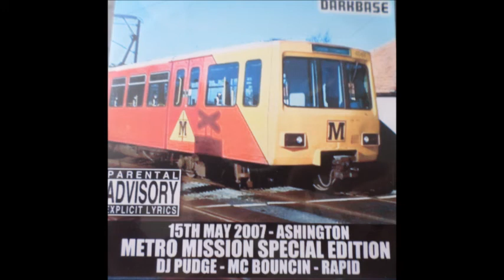dark base ashington 15th may 2007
dj.pudge mc.bouncin& mc.rapid